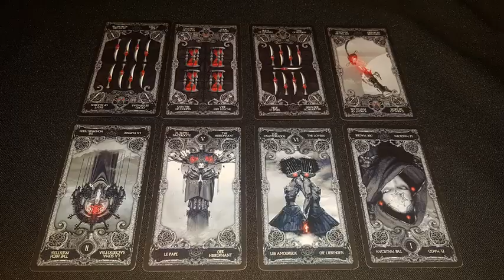Что с себя снимать. Расклад на таро перед затмением. 8 вариантов.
Начало 00:00  Тема и смысл расклада.
01 вар. 00:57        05 вар. 15:25
02 вар. 04:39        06 вар. 20:36
03 вар. 07:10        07 вар. 23:25
04 вар. 11:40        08 вар. 26:10
            Работаю дистанционно.